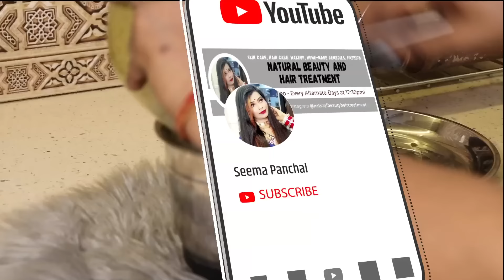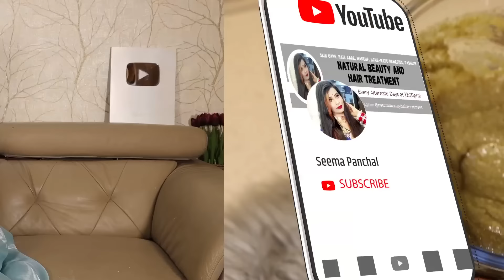*Power of Fenugreek* इस तरीके से *Hair pack* बनाएं हल्के पतले छोटे बालों को भारी करेगा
HealthyHairTransformation
Episode-5: Hair Pack

Title:

ऐसे बनायें हेयर पैक. हलके, पतले और छोटे बालों को करेगा भारी.  | Make your hair pack like this. This will make your hairs strong and healthy.
Description:

दोस्तों, हेयर केयर की इस सीरीज के पांचवें एपिसोड में आपका स्वागत है. इस एपिसोड में हम देखेंगे कि एक ऐसा हेयर पैक जो आपके बालों को करेगा मज़बूत, लम्बे और भारी. तो विडियो को पूरा ज़रूर देखें, रेमिडी बनायें और इस्तेमाल करें अच्छे रिजल्ट्स ज़रूर मिलेंगे आपको.

Friends, welcome to the fifth episode of this series on hair care. In this episode you will see a hair pack that will make your hair stronger, longer and healthy.

Introduction:

Achieving healthy hair transformation is now easier than ever with this simple DIY hair pack. In just a few steps, you can revitalize your hair and kickstart a journey towards stronger, shinier locks. Say goodbye to dull, lifeless hair and hello to a radiant mane with the power of natural ingredients.

Hair Pack Recipe:

Learn how to create a powerful hair pack using only two key ingredients. This all-natural recipe is packed with nutrients that nourish your scalp and promote hair growth from the roots. Say goodbye to expensive salon treatments and hello to a cost-effective solution for luscious locks.

Transformation Journey:

Embark on a transformative journey as you incorporate this hair pack into your regular hair care routine. Witness the gradual improvement in the texture, thickness, and overall health of your hair with each application. Whether you're dealing with dryness, breakage, or hair fall, this DIY remedy has got you covered.

Tips for Success:

Discover essential tips and tricks for maximizing the effectiveness of this hair pack. From frequency of application to complementary hair care practices, learn how to tailor this treatment to suit your unique hair concerns. With consistency and dedication, you'll soon unveil the full potential of your hair's natural beauty.